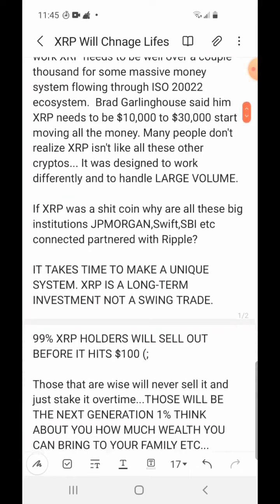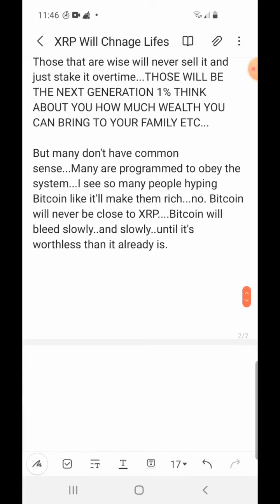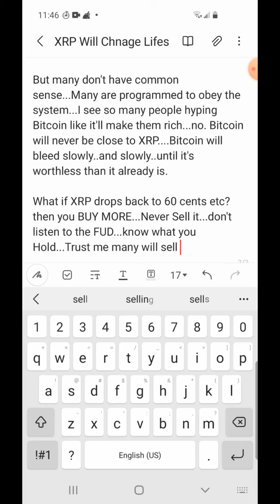1000 XRP COINS WILL MAKE YOU MULTI-MILLIONAIRE| THEY DONT WANT YOU TO OWN IT!